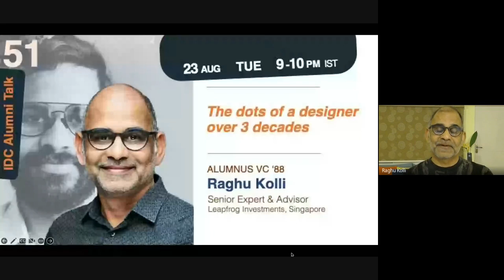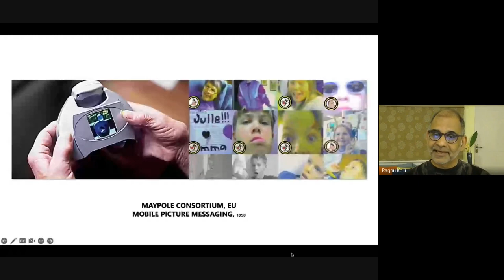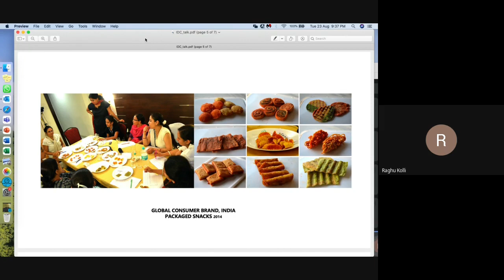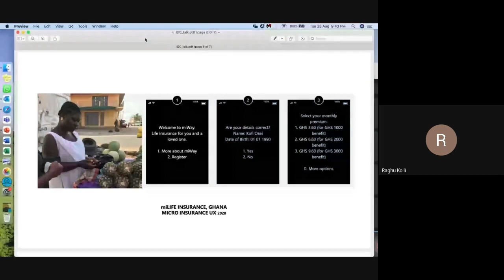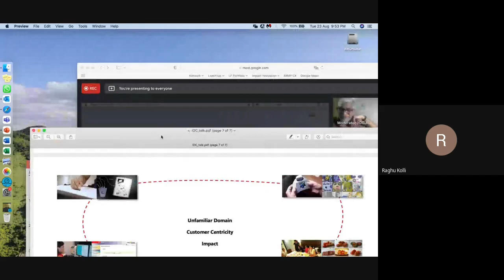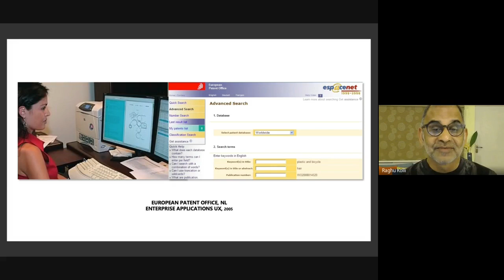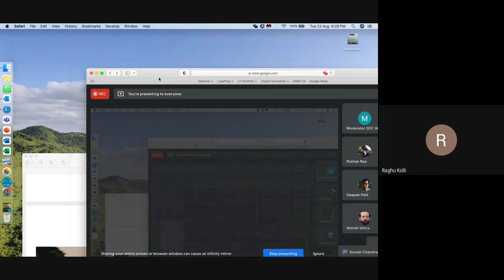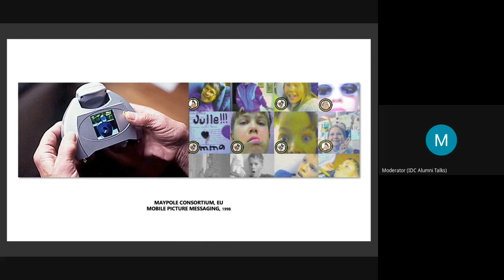51. Raghu Kolli: The dots of a designer over 3 decades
Raghu is a global innovation leader with more than 30 years of experience in design thinking, digital products, and customer experience across financial services, healthcare, FMCG, and TMT in Asia, Africa, and Europe. He is a senior expert and advisor - customer centricity at LeapFrog Investments, a global private equity firm focused on social impact among low-income consumers where he works closely with the portfolio companies to accelerate customer growth and impact.
Previously, Raghu was vice-president and head of Livelabs at Kantar IMRB, where he led customer-centric innovation projects for clients such as Philips, Samsung, PepsiCo, and CGAP in India. Prior to that, he founded UX design firm Meru Research in the Netherlands, which helped KPN, Vitatron, European Patent Organisation, and others develop easy-to-use business applications.

Raghu also held academic roles at Delft University of Technology (Netherlands) and Korean Advanced Institute of Science and Technology (South Korea), teaching human-centric design and new product development. He is also associated with Auroville where he advises non-profit business units on growth strategies.

Raghu has a master’s degree in design from the Indian Institute of Technology Bombay (VC, 1988) and is trained in general management at INSEAD (2002).